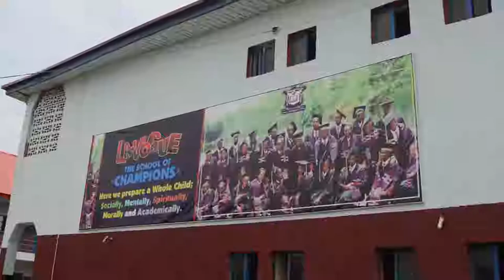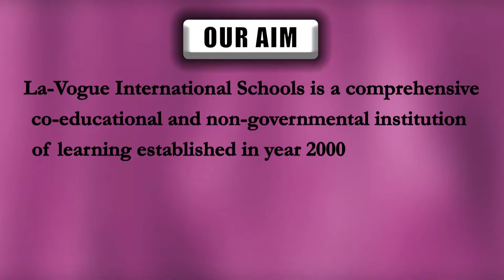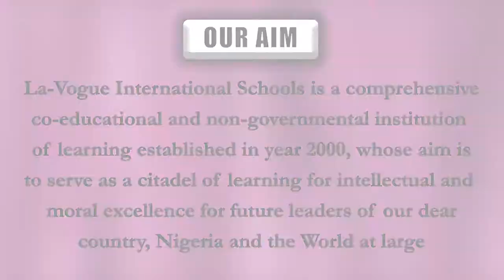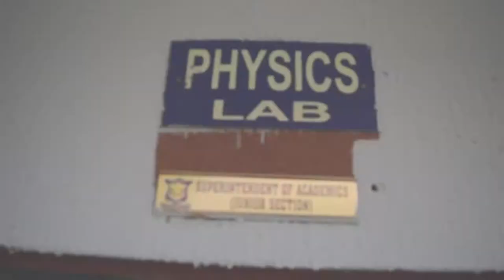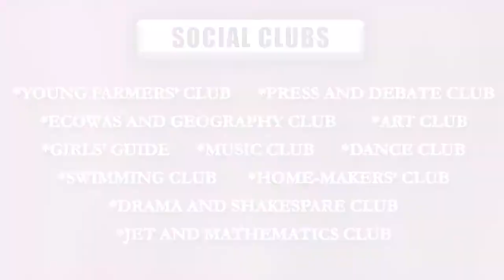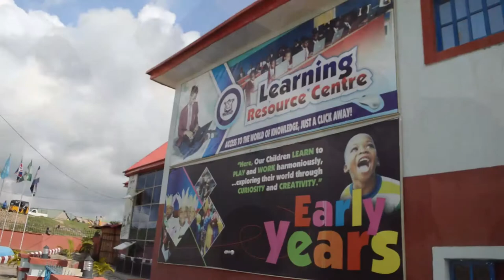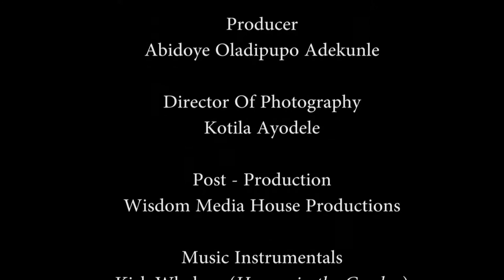LA VOGUE INTERNATIONAL SCHOOL DOCUMENTARY 2018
A Video by Wisdom Media House Productions for LA-VOGUE INTERNANTIONAL SCHOOL  (c) 2018 [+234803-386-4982]